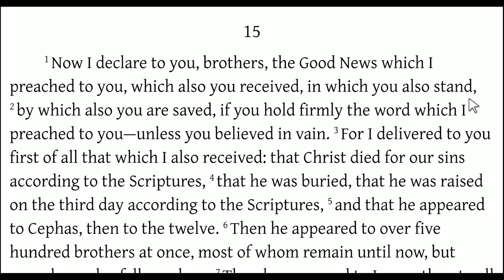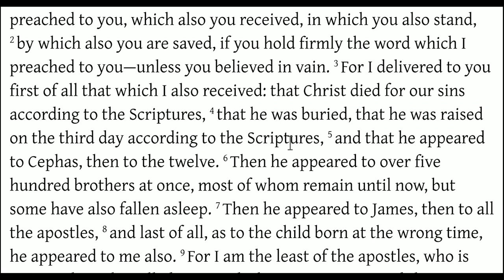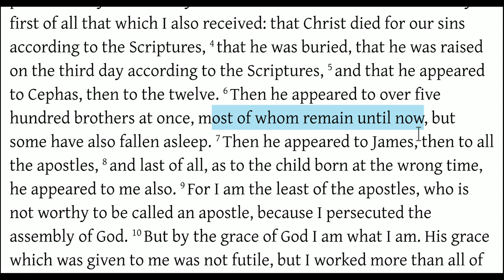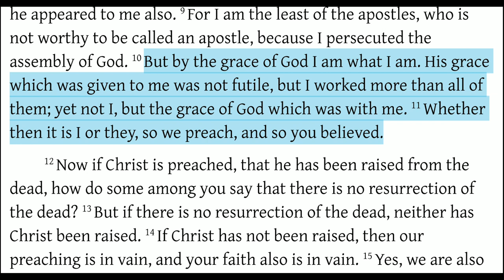The Fact of the Resurrection (1 Corinthians 15:1-11)